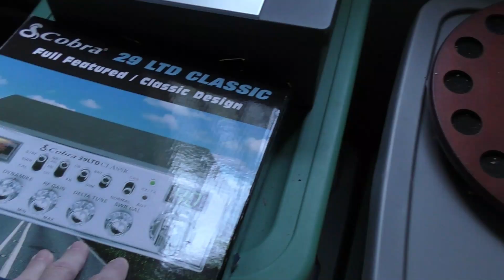I'm Selling All Of My Stuff!